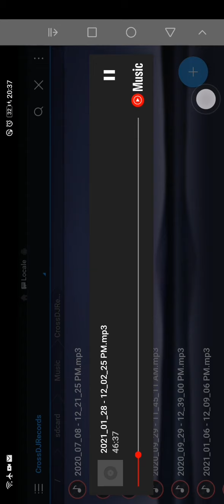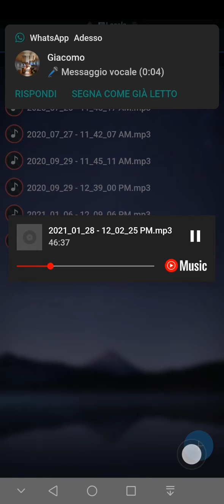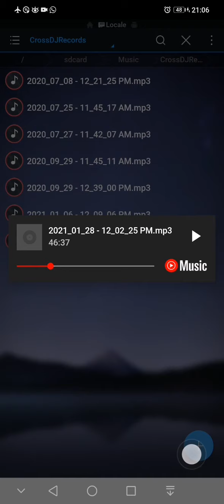House elettronica2021 digitale4